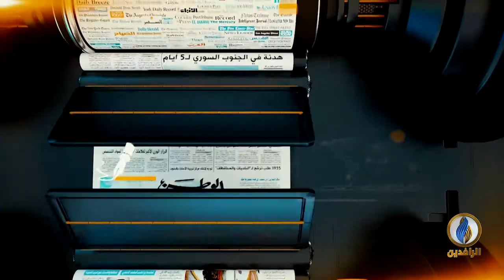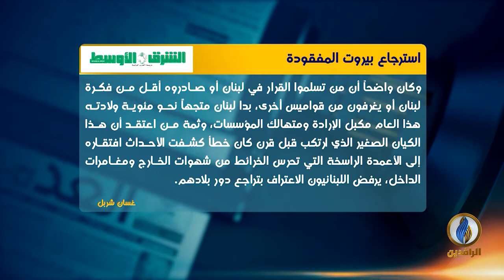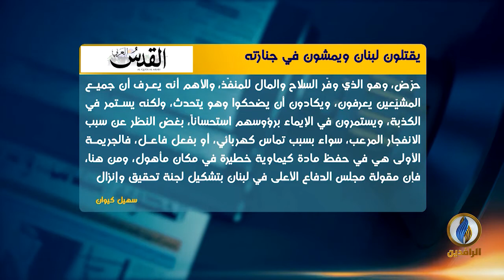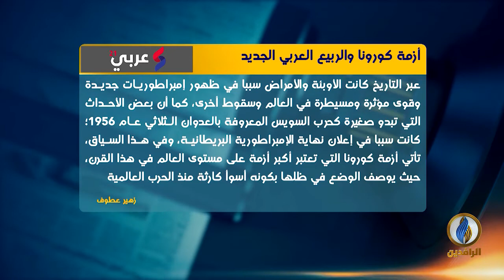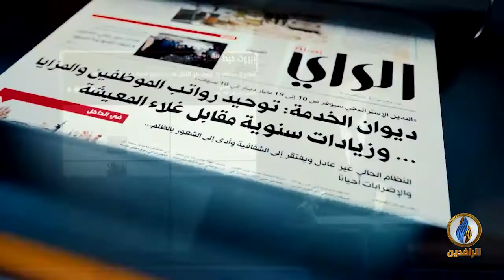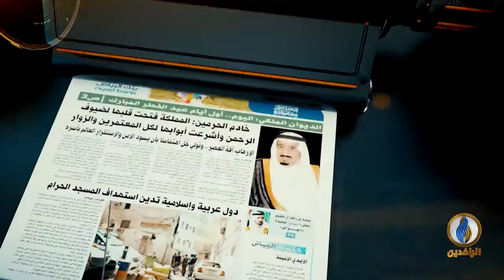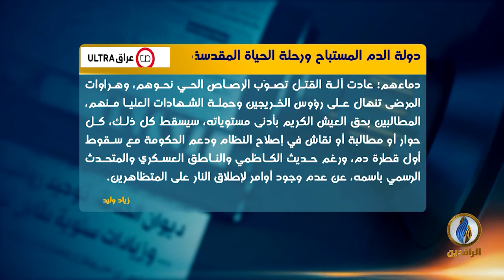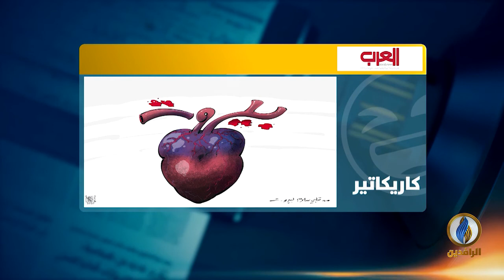صدى_الأقلام | 6 - 8 - 2020